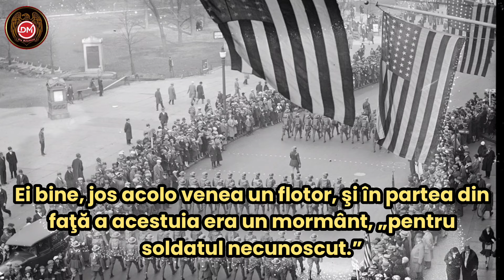Ce paradă va fi aceea când porneşte spre cer... - William Branham